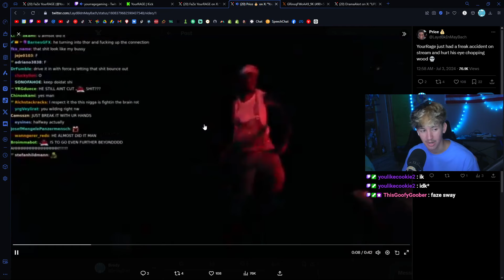Kick Streamer Loses His Eye On Stream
Tier 3 MEMBERS AS OF JULY 1ST